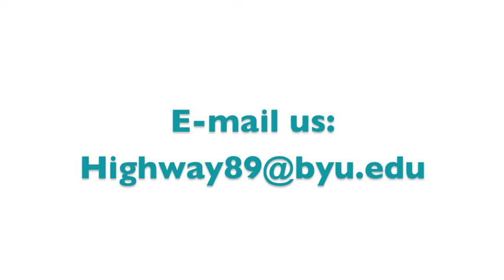Fan-Ya Lin "Toccata in C minor" LIVE in-studio performance: H89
Pianist Fan-Ya Lin performs.